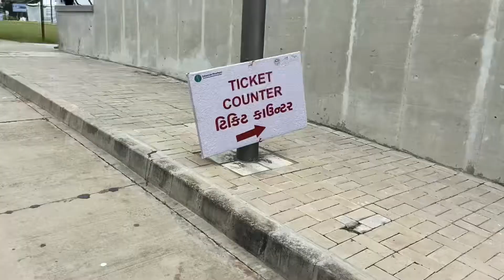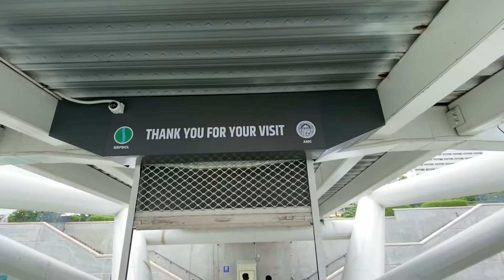Atal Pedestrian Bridge | Atal Foot Over Bridge Ahmedabad | Ahmedabad New Bridge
Atal Pedestrian Bridge is a pedestrian truss bridge at Sabarmati Riverfront on Sabarmati river in Ahmedabad, Gujarat, India. It has a design inspired by kites. Inaugurated in 2022, it is 300 metres (980 ft) long and 10 metres (33 ft) to 14 metres (46 ft) wide.

On 21 March 2018, a steel foot overbridge (pedestrian bridge) was approved by the Sabarmati Riverfront Development Corporation Ltd (SRFDCL) connecting both banks of Sabarmati river, at a cost of ₹74 crore (US$9.3 million). The Ahmedabad Municipal Corporation named it after former Indian Prime Minister Atal Bihari Vajpayee on his birth anniversary on 25 December 2021. The construction was completed by June 2022.

On 27 August 2022, it was inaugurated by Prime Minister Narendra Modi.

My Gadgets

1. Gimbal

2. mic

3.  iPad

Location

song credit